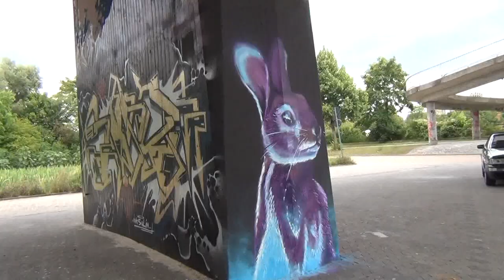THESE SUMMERDAYS [FULL HD]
TROOVOX Musikvideo des Songs „THESE SUMMERDAYS" von Tony Utz.

Video Production Renate Bleicher
Special thanks to Jürgen Heigl (vocals)

SONGTEXT - THESE SUMMERDAYS

The air is burning
When you are here
The heat is risin' high
A silver bird is hangin'
Over my head
I call (it) the golden fly
The world is broke down
Forever baby
So I am nervous as can be
How do you feel tonight

Uuuuh I like these summerdays
Come on let me see your eyes now

Over my head
It's called the golden fly

Uuuuh I like these summer
And how do you feel tonight
I like these summerdays
written by Tony Utz

Über 200 Songs aus den Musikgenres Rock, Pop, Chillout, House und anderer Stilrichtungen auf

- gratis Musik hören und Lieblingssongs ohne Anmeldung sofort kostenlos downloaden -

Have Fun!!!